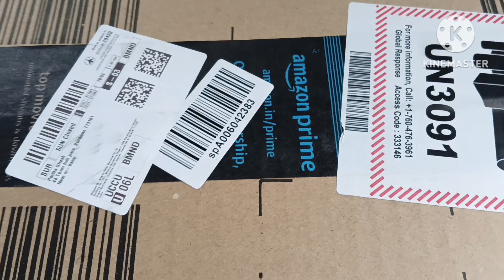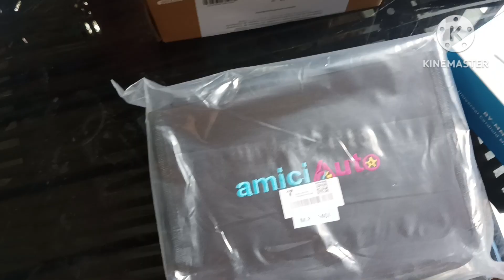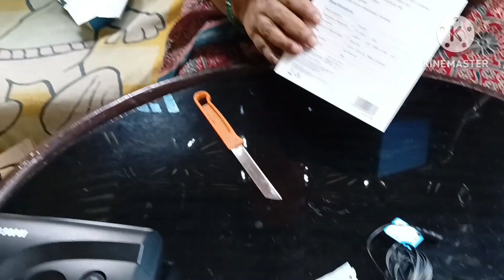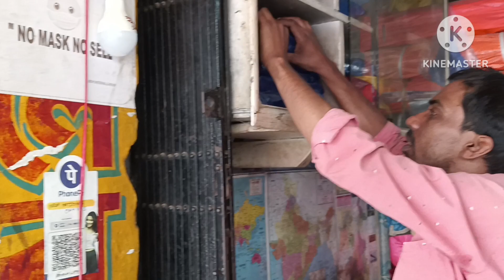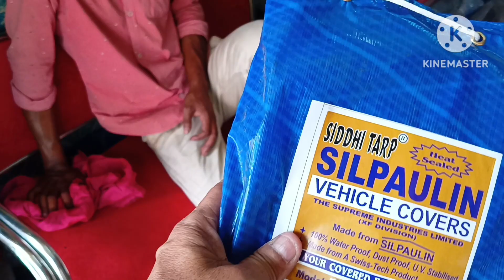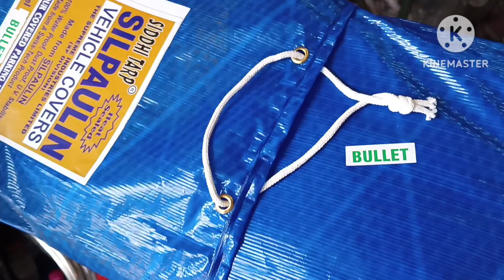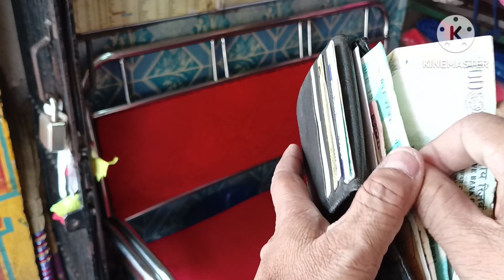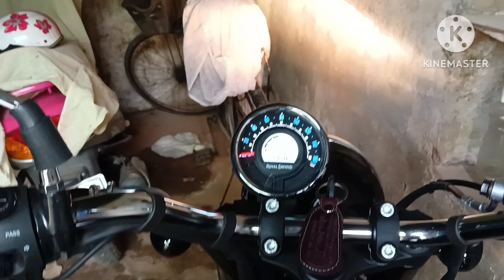যাত্রার আগে STARY RIDER ও Royel Enfield Meteor তৈরি হচ্ছে।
Once the registration number of Royal Enfield Meteor 350 is received, STARY RIDER will be released in Parikrama.
In the meantime, the safety of the bike and the rider must be prepared. Things started coming online. Also buy some from local market.
In general, if you want to ride a bike, you must pay attention to safety.
My Instagram, Facebook link is given.

Royal Enfield Meteor 350 का रजिस्ट्रेशन नंबर मिलते ही STARY RIDER को परिक्रमा में छोड़ा जाएगा. लगे रहो मेरे दोस्त।
इस दौरान बाइक और सवार की सुरक्षा के लिए तैयार रहना चाहिए। चीजें ऑनलाइन आने लगीं।
सामान्य तौर पर, यदि आप बाइक चलाना चाहते हैं, तो आपको सुरक्षा पर ध्यान देना चाहिए।
मेरा इंस्टाग्राम, फेसबुक लिंक दिया गया है।

Royal Enfield Meteor ৩৫০ এর রেজিস্ট্রেশন নং পেলেই STARY RIDER বেরিয়ে পরবে পরিক্রমায়। তোমরা সাথে থেকো বন্ধু।
ইতিমধ্যে বাইক এবং রাইডারের সাজগোজের (সেফটি) ব্যাপারটা রেডি করে ফেলতেই হবে। অনলাইনে জিনিসপত্র আসা শুরু হলো। স্থানীয় বাজার থেকেও কিছু কিনতে হবে।
মোটকথা বাইক চালাতে হলে  সেফটির দিকটা গুরুত্ব দিতেই হবে।
আমার ইনস্টাগ্রাম, ফেসবুকের লিংক দেওয়া রইলো।